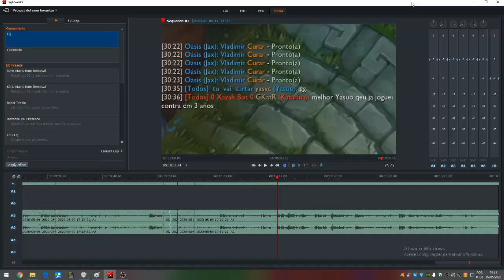yasuo mid, mas ninguém do meu time levanta e ainda falam que eu sou o melhor yasuo de todos.